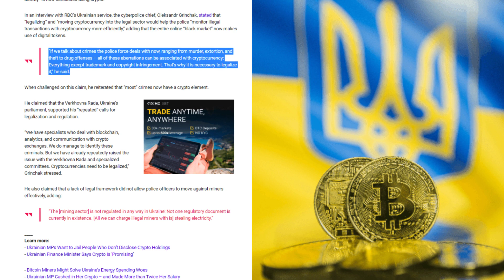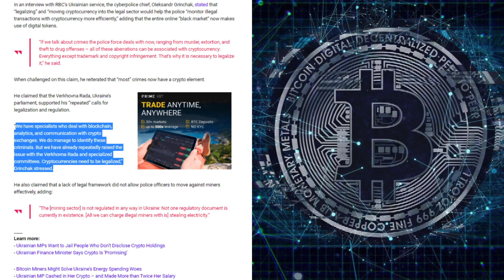‘Legalize Crypto,’ Urges Ukrainian Cybercrime Chief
Written By: Tim Alper

The head of the Ukrainian cyberpolice has called for crypto to be legalized – claiming that “most criminal activity” is now conducted using crypto.

In an interview with RBC’s Ukrainian service, the cyberpolice chief, Oleksandr Grinchak, stated that “legalizing” and “moving cryptocurrency into the legal sector would help the police “monitor illegal transactions with cryptocurrency more efficiently,” adding that the entire online “black market” now makes use of digital tokens.

“If we talk about crimes the police force deals with now, ranging from murder, extortion, and theft to drug offenses – all of these aberrations can be associated with cryptocurrency: Everything except trademark and copyright infringement. That’s why it is necessary to legalize it,” he said.

When challenged on this claim, he reiterated that “most” crimes now have a crypto element.

He claimed that the Verkhovna Rada, Ukraine’s parliament, supported his “repeated” calls for legalization and regulation.

“We have specialists who deal with blockchain, analytics, and communication with crypto exchanges. We do manage to identify these criminals. But we have already repeatedly raised the issue with the Verkhovna Rada and specialized committees. Cryptocurrencies need to be legalized,” Grinchak stressed.

He also claimed that a lack of legal framework did not allow police officers to move against miners effectively, adding:

“The [mining sector] is not regulated in any way in Ukraine: Not one regulatory document is currently in existence. [All we can charge illegal miners with is] stealing electricity.”